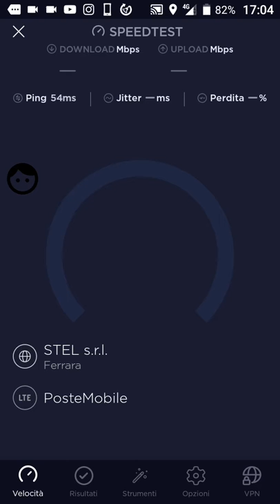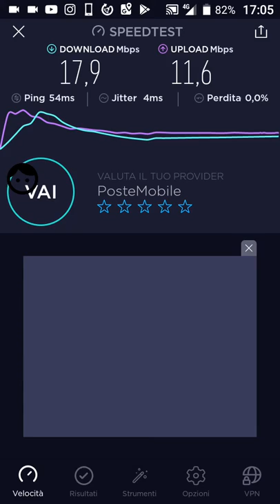PosteMobile Speed test a Marina di Ravenna Ra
Salve a tutti, oggi come poteva mancare il speedtest di postemobile nella località marittima della provincia ravennate. Anche qui il test è stato buono ma non eccezionale.